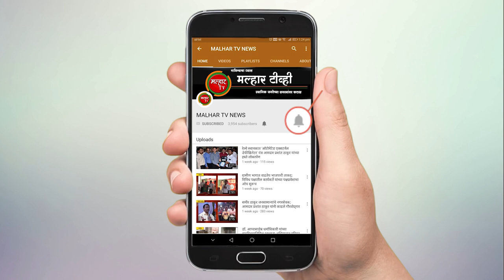बूस्टर डोस लसीकरण मोहीम पुन्हा सुरु करण्याची बाळसाहेबांची शिवसेनेने केली मागणी